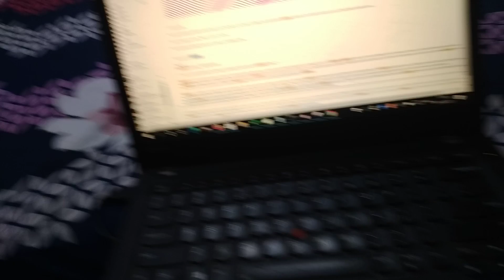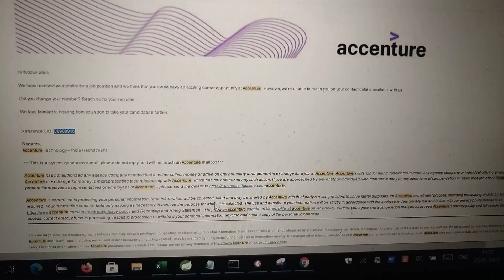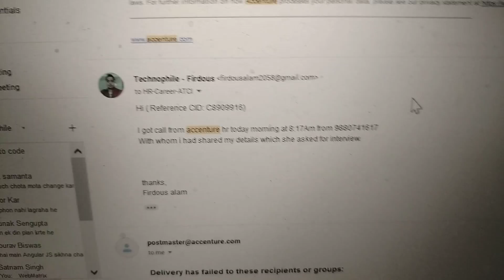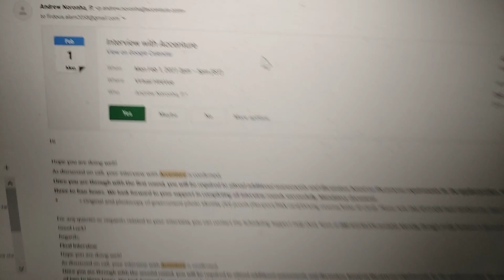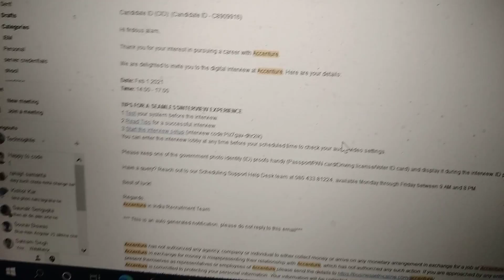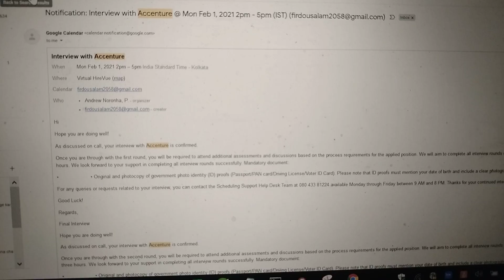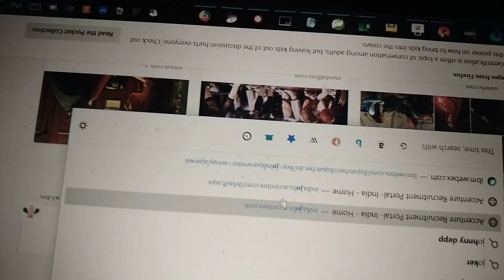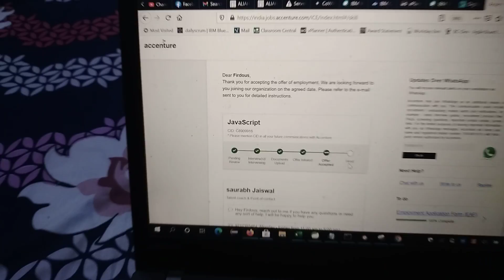Accenture Interview Experience | Accenture Interview Question | How I Got Job In Accenture | offer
What are the Interview question asked in Accenture for senior developer position on first round of interview.
when will you get your offer letter from Accenture after giving your HR round.
How long it will take to submit your Documentation in Accenture.
When  i will get my offer letter?
what do you mean by offer on hold?
accenture POC contact experence
why Accenture not providing offer letter.
Joining Bonus in Accenture
accenture offer letter
accenture offer discussion
Accenture Interview Experience
accenture offer letter unique id
accenture whole interview process
accenture experienced hire interview process
accenture recruitment for experienced
accenture managerial round interview questions
accenture interview 2021
accenture exam pattern 2021
accenture online interview
ACCENTURE Interview Questions & Answers
Accenture Interview Questions
Nodejs(Javascript) Interview experience in Accenture
Node.js Interview question in Accenture.
Accenture Interview Experience and Offer letter generation process.

NodeJS Interview Questions l Live Discussion with Firdous Alam | JavaScript Interview | System Design.
How to Make API Requests with Request-Promise in Node.js
If anyone wants questions asked in the interview.
How node process model works and
is different compared to other technologies like .net or
python PHP java etc
1) what are basic things which is different in node that makes
node faster to other tech
2.runs on single thread
3.internally uses lib UV library
4.explains event loop
5.Company names which uses Node and why do they use it
6) since node is a sync how to execute code synchronously
7.callback
8.async await
9. promises
10. async await vs promises
11.module named a sync
12) what is a sync.series and a sync.parallel
13) difference between promise.all and promise.settled promise.any
14) what are global s provided by node
 15.example: window, process, etc
16) how to check if all the N.P.m packages we are using are safe to use or not
17) how do you debug
18) express look back sequel
19) how routing mechanism works in express
20) Middle wares in express
21) can we use middle-ware in response? scenarios?
22) Event driven development for ex: event emitter etc
23) How do you deal with exceptions
      not try catch but unhanded exceptions etc
     we log those exception to log file ( this are catch-able exceptions)
24) API development using other method except get and post
25) difference between N.P.M vs yarn
26) what is package.JSON file and all the sections under it
27) How node process will detect whether this is DEV
      environment or prod environment and it should use DEV dependency or not
28) while selecting node version there is L.T.S what does  L.T.S stand for
      ( it is most stable version )
29) How you deal with localization in node ? localization with different language
30) Sub processes in node
      eg: You need to run binary from the server get o/p of that binary and
31. use it in my node process
32) how do you authenticate and authorize the request
33  when it is made from front end to backed ?
34 (J.W.T token)
33) different token mechanisms
34) what type of info does J.W.T token contain
 35. what encryption algorithm it is using to encrypt data
      front end
36) what features did you find in angular/react that attracted you to the technology
37) difference between prod build and Dev build
38) if there is error in prod environment build ( front end ) where errors are displayed
39) Life cycles in angular / react
     DB
39) Table storage engines in MySQL
40) Indexing
41) Stored procedures in MySQL
       NO SQL
42) Join two tables in MongoDB